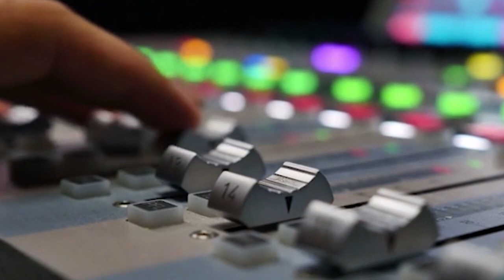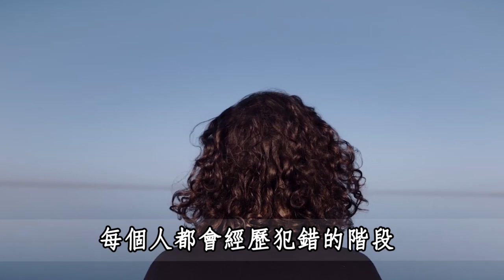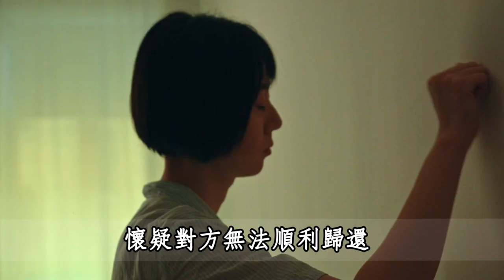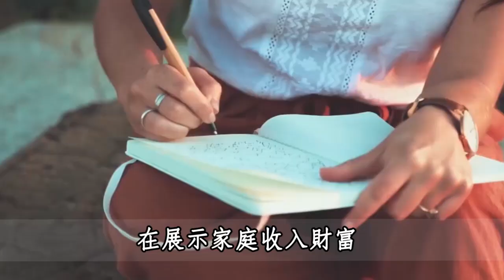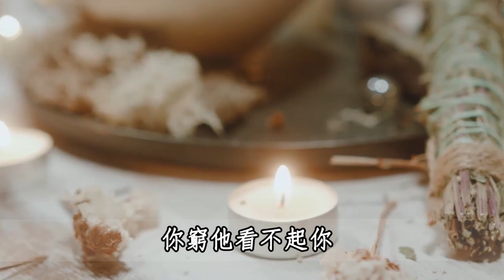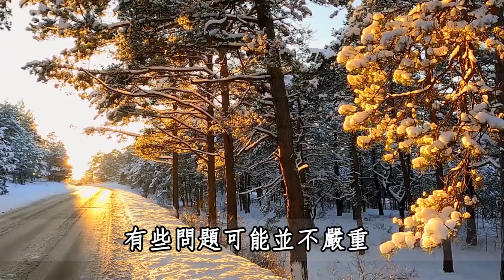佛禪：與人交往，無論你們關係有多好，都不要透露這四個秘密，否則會導致你晚年淒涼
佛禪：悄悄偷走壽命的5個習慣，熬夜排在第五位！第1名很多人都中招了，不想疾病找上你就快看看
100歲還能雄風不減？107歲邵逸夫坦言：人過了50歲，只要做好這3件事，比堅持走路更容易健康長壽
佛禪：看過了上百位老人的經歷，我發現晚景淒涼的人，大多是因為2件事，中了1個就要小心了
心理學：女人一輩子不結婚，不要孩子，年紀大了會怎麼樣？聽聽三個過來人的心裡話